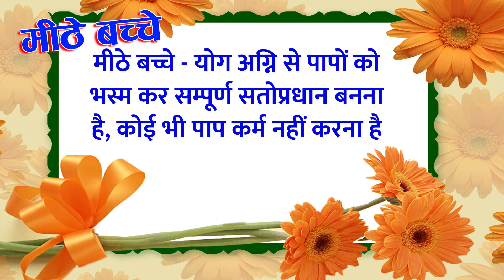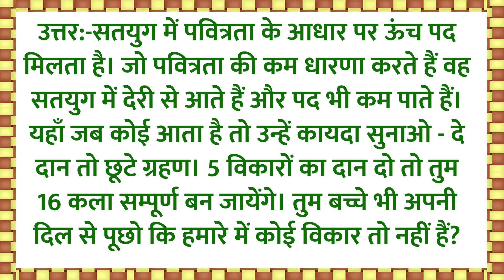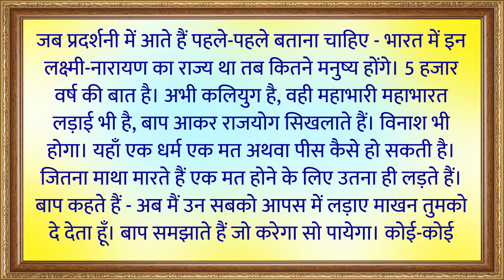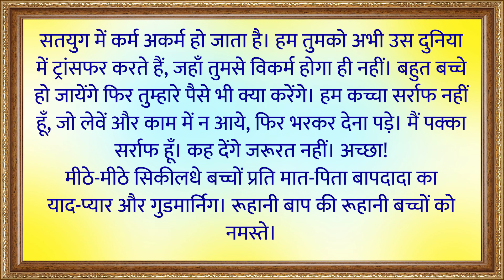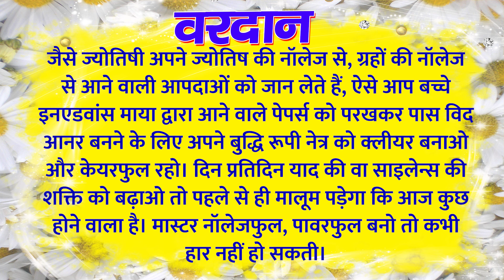आज की मुरली 11-10-2021 | Aaj Ki Murli | TODAY'S MURLI In Hindi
मुरली उस ज्ञान का अभिलेख है जो स्वयं निराकार परमपिता परमात्मा, अपने साकार माध्यम (रथ) के द्वारा सुनाते हैं। यह अविनाशी ज्ञान, समस्त मनुष्य आत्माओ अर्थात अपने बच्चो के प्रति परमपिता शिव के मधुर महावाक्य हैं। ... साथ ही हमें स्वयं शक्ति, परमात्मा व विनाश के बारे में भी ज्ञात होता है।